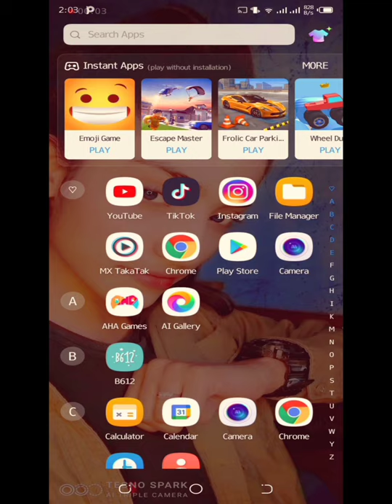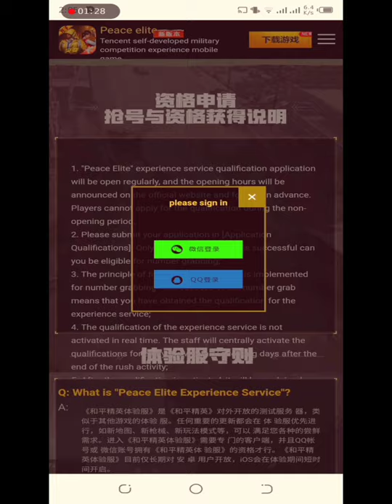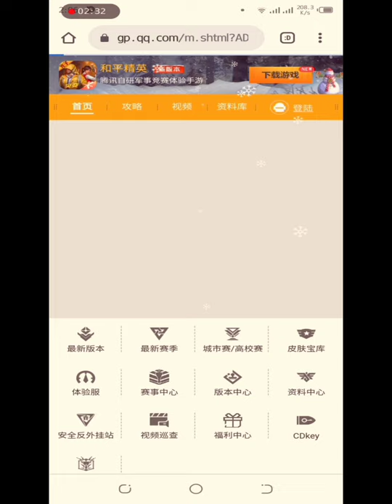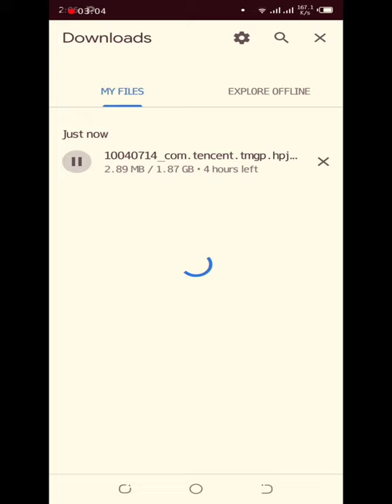PUBG MOBILE INDIA RELEASE DATE IS HERE AGAIN 🤣 | PUBGM INDIA MIGHT GET PERMANENT BAN 👀 - PUBGM IN 🔥👀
Game for pece beta v virsen download and login and sing up wechat and qq account